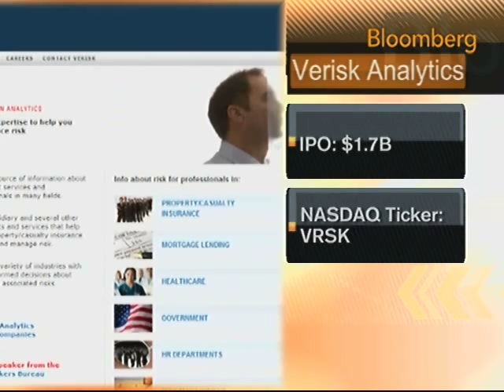Santander's Brazil Unit May Be Biggest IPO This Year: Video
Oct. 6 (Bloomberg) -- The initial public offering of Banco Santander SA's Brazilian unit is expected to be the biggest IPO of 2009. The offering from Spain's largest bank is set to price tonight and will start trading tomorrow morning on both the Bovespa and the New York Stock Exchange. Bloomberg's Sheila Dharmarajan reports. (Source: Bloomberg)